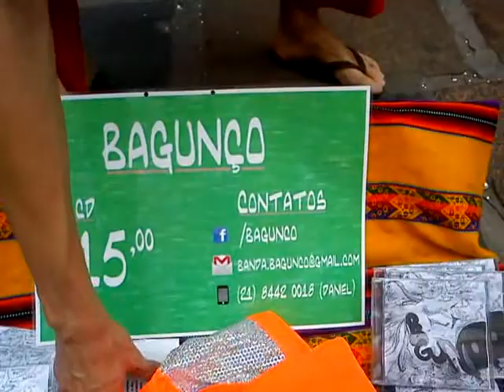Jazz band in the streets of Rio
Banda Bagunço